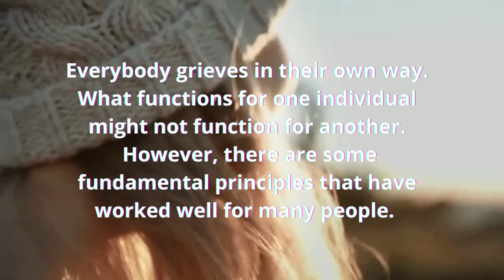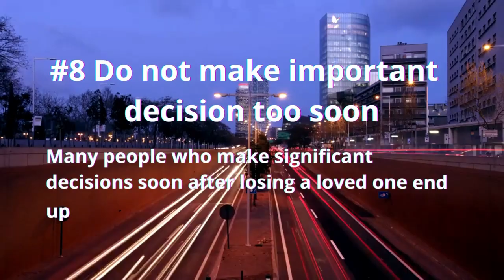How to deal with grief?